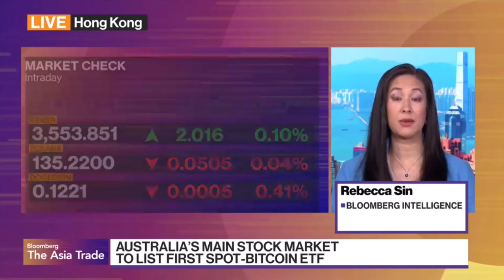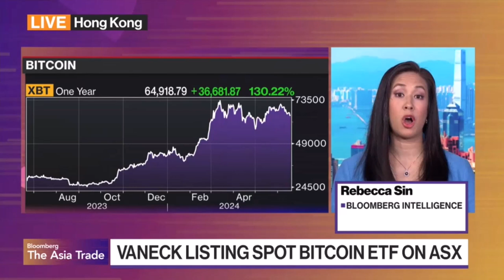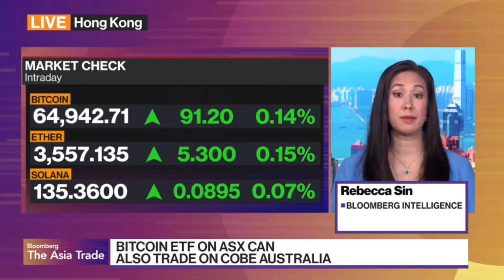Bitcoin ETF Lists on Main Australian Stock Market for First Time (Jun. 20, 2024)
VanEck's listing of a spot Bitcoin exchange-traded fund in Australia on Thursday could eventually lead to as much as $1 billion in assets under management across virtual-asset ETFs in the country. That suggests the Asia-Pacific region's potential for virtual-asset ETFs may hit more than $3 billion in the next few years, with Hong Kong accounting for $1 billion and South Korea for a similar amount when crypto funds are eventually permitted to list there. Bloomberg Intelligence's Senior ETF Analyst Rebecca Sin talks on Bloomberg TV.